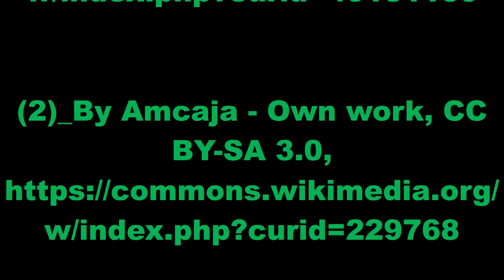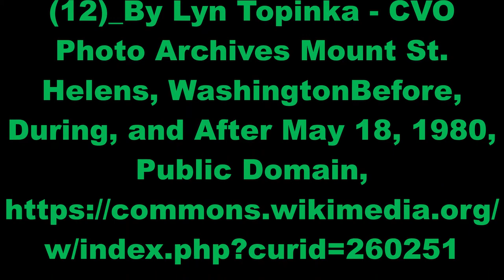Scenic Mountain Views w Ambient Music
Showcasing some  amazing photographers & musicians, and I truly thank them all for their breathtaking works. It has been a pleasure making these videos for Earth Day. I have seen the most mesmerizing artwork. Thank you for your time. Have a wonderful day. Namaste.

Feel Free to use this video as a Screen Saver.

Earth Day April 19, 2019

Mountains

Endorsed by no contributors.

Music

By Silent Partner 'Digital Solitutde' Digital_Solitude.mp3

Photos

Wikimedia Commons

(9)_By Captain Budd Christman, NOAA Corps - NOAA, line0172, America's Coastlines Collection, Public Domain,

(12)_By Lyn Topinka - CVO Photo Archives Mount St. Helens, WashingtonBefore, During, and After May 18, 1980, Public Domain,

(16)_By ? - Own work, Public Domain,